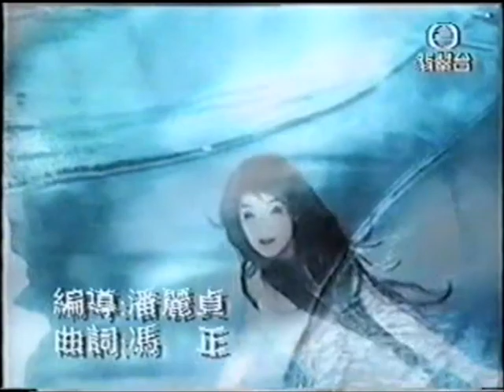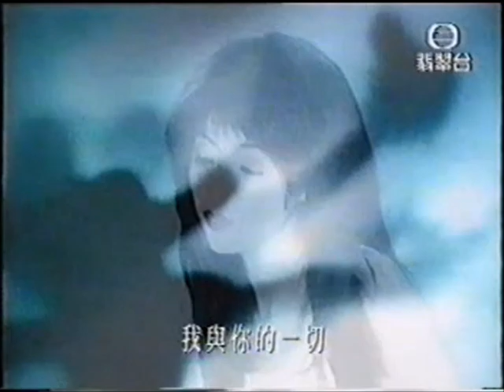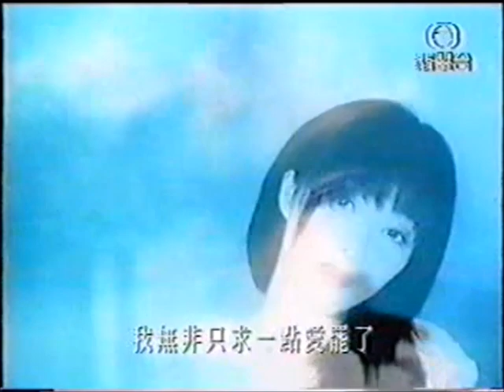MV-陳慧嫻-飄